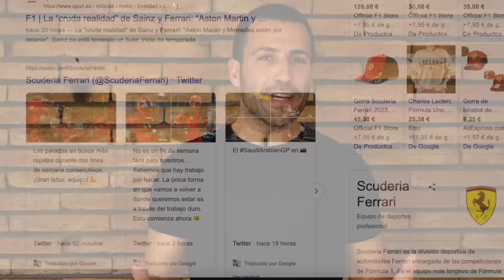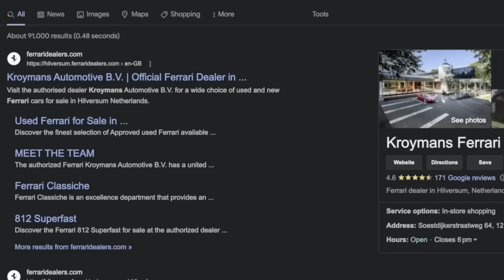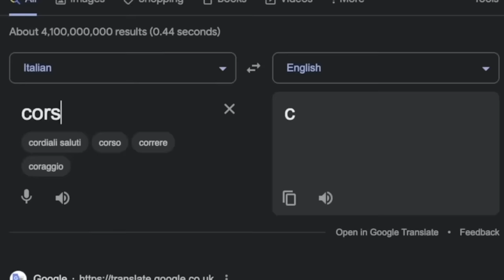Investigación del accidente de F1 más extraño de la historia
Mira esta imagen, un Ferrari F1 chocado y un piloto MUY afortunado.

Recientemente nos encontramos con esto, y no pudimos entender cómo este piloto escapó sin lesiones mucho peores. Literalmente salió del coche por su propio pie y se fue andando.

Así que teníamos que averiguar cómo sucedió esto, y vimos cosas raras, así que decidimos compartirlo con vosotros.